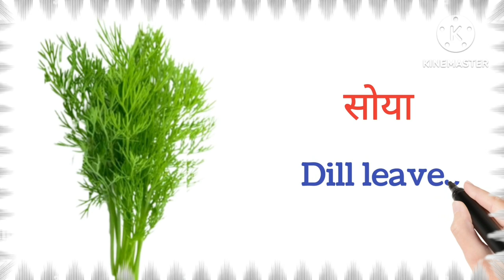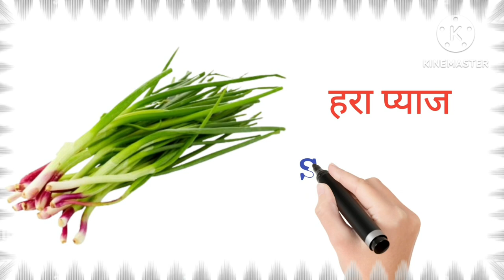VEGETABLES !! TOP 20 Leafy vegetables name in english & hindi | Name of Green leafy vegetables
Vegetables !! Green Leafy vegetables name | names of leafy vegetables | leafy veggies

हरी पत्ते वाली सब्जियां || Green Leaf Vegetables Name |Vegetables Hindi & English

Hello children
Welcome to @ YaBoYa Tv
In this video you will learn leafy vegetables name in english and hindi with pictures and clear pronunciation
This Video  is created for kids ,They will learn about Green vegetables with pictures, and i m sure they will enjoy it.

Vegetables
Green leafy vegetables
leafy vegetable names in English,
learn leafy vegetables
हरी पत्तेदार सब्जियां
leafy vegetable names with pictures,
leafy vegetables,
leafy vegetable,
different types of leafy vegetables,
learn about leafy vegetables,
list of leafy vegetables,
leafy vegetables for life,
names of leafy vegetables,
leafy vegetables name for kids,
basic leafy vegetables,
leafy veggies,
all leafy vegetable names,
10 leafy vegetable names,
leafy vegetables list in english,
leafy vegetable names for children,
mint leaves
Hari pattedar sabjiyon ke naam
Name of Green leafy vegetables